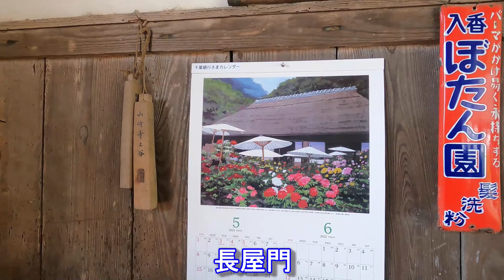茂原牡丹園・後編 "茅葺き民家に咲き競う大輪の花・5000m2、250種(2500株)を養成" Mobara Peony Garden 【千葉探訪】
所在地:千葉県茂原市山崎210番地
開園：4月下旬〜5月上旬　8: 00am〜6: 00pm    ※撮影日2022年4月25日　9時10分～10時30分
入園料：大人700円（中学生以上）　小学生以下無料　　※駐車場無料   2022年4月現在
牡丹ほど豪華艶麗な花は他に類をみません。別の名を「富貴花」「花王」などと呼び、幸福と繁栄のシンボルとされ、中国の家庭では牡丹を飾って春を迎えます。
茂原牡丹園は上総の民家と山里を背景に牡丹をあしらった素朴で自然な庭園を演出しています。
当園の母屋は享保年間(1730),長屋門は天保8年(1837)の建造によるもので千葉県内でも数少ない民家の一つです。（平成１４年度　登録文化財指定）牡丹の蒐集と栽培は昭和54年からはじまり、現在では5000m2の圃場に牡丹200種(2000株)を養成し、品種の保存と改良に努めています。
※訂正・・現在では250種(2500株)に増えています。
また同じ季節に開花する花木、草花（シャクヤク、ツツジ、シャクナゲ、コデマリ、オオデマリ、ハンカチの木、マロニエ、ハナミズキ・・・などなど）を植栽しているので、春の花を満喫できます。
【国登録有形文化財（建造物）】
加藤家住宅（茂原牡丹園）主屋ほか（かとうけじゅうたくしゅおくほか）
登録内容:主屋・長屋門、2棟
登録日:平成15年7月1日
所在地（所有者）:茂原市山崎210（個人）
概要
上総の里山景観を今に伝える、房総丘陵を背景にした端正な古民家。現在は「茂原牡丹園」として、一般公開されている。主屋は、桁行7間半、梁間3間半の木造平屋建、寄棟造で、茅葺屋根の農家建築。上総地方の農家の伝統的な間取りの特色をよく示している。建築年代は、加藤家の位牌や過去帳から、江戸後期の享保年間（1716～1735）と伝えられている。
長屋門は、主屋の南側に位置し、桁行7間半、梁間2間半の木造平屋建、寄棟造で、茅葺屋根をもつ。長屋門の内部は、西側は元隠居部屋、東側は物置となっていた。棟札が残されており、天保8年（1837）に建築されたものと判明している。